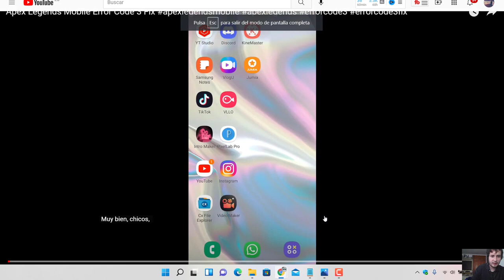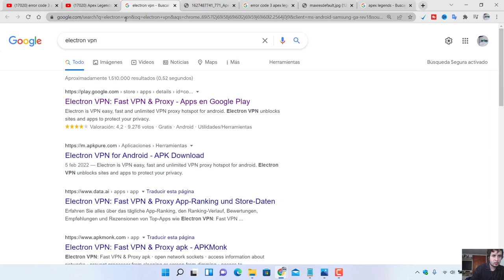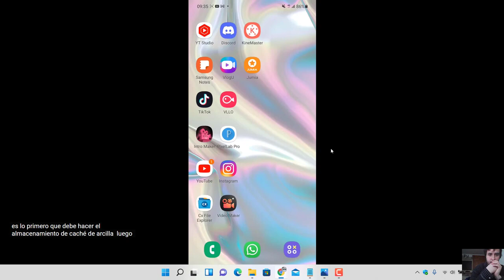solucion error code 3 apex legends mobile Failed to connect to the server, please try again 2022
Mi Web, mis servicios y más información sobre mí